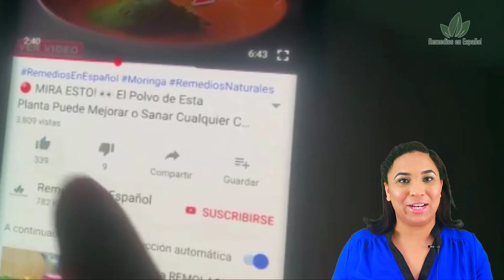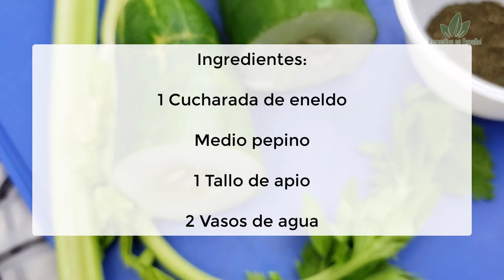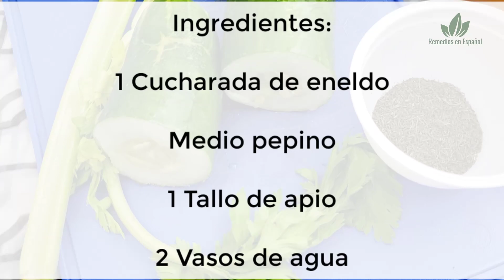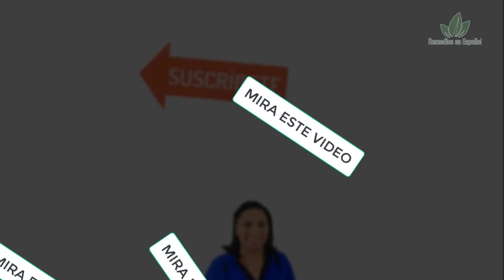🟥 COLESTEROL y TRIGLICÉRIDOS al Piso con este Poderoso Remedio Natural 👨‍⚕️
Hoy les traemos un sabroso y simple batido para reducir tus niveles de colesterol y trigliceridos en el cuerpo, y a causa de esto mejorar tu salud y otras condiciones.

Ingredientes:

1 Cucharada de eneldo

Medio pepino

1 Tallo de apio

2 Vasos de agua